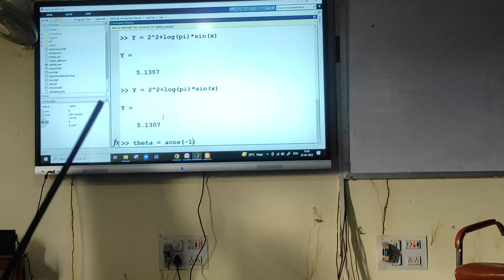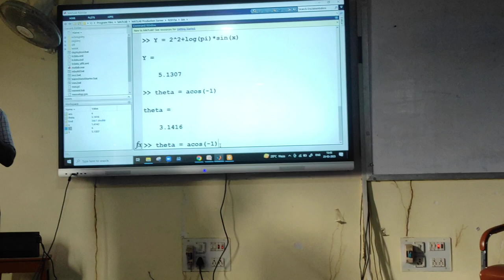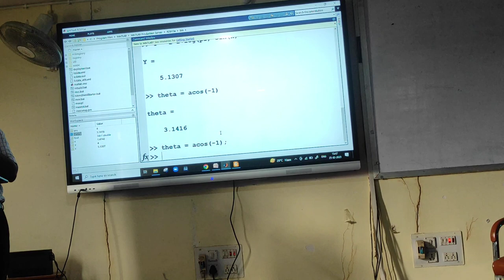MATLAB language lecture , bce bhagalpur